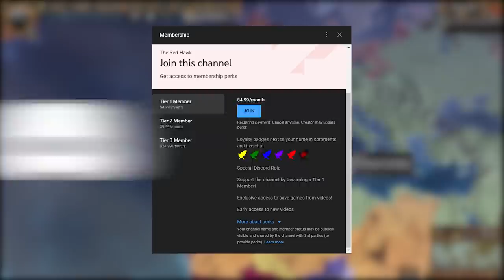EU4 - What if IBERIAN REGIONS Were UNITED in 1444?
In this video titled EU4 - What if IBERIAN REGIONS Were UNITED in 1444? we take a look at what would happen if Iberian Regions were united in 1444 / what if Iberian  nations existed at the start of EU4. In this video I created all the Iberian regional nations such as Castile, Portugal, Aragon, Valencia, Catalonia, Majorca, Asturias, Leon, Navarra, Galicia and Andalusia. As you can probably guess this scenario resulted in some pretty funny shenanigans. Obviously you would expect that The Iberian Nations would dominate, but did it really turn out that way? This whole run was controlled by the AI only without my interference and it yielded some pretty interesting results to be honest. So, after watching this video you will know what would happen if Iberian Regions were united in 1444. What is the next "What if" scenario that I should do? The save file is available for all Tier 1 and above Youtube members in the save-games Discord channel.